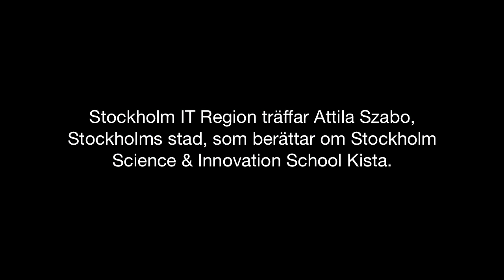Stockholm IT Region träffar: Attila Szabo, Stockholm Science & Innovation School Kista.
Stockholm IT Region träffar Attila Szabo, Stockholms stad, som berättar om Stockholm Science & Innovation School Kista.